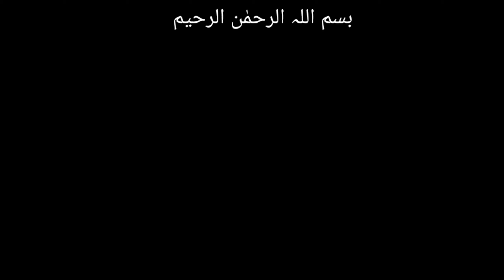Mutton Mandi Recipe#لحم مندی#Orignal Omani Mandi#Lamb Leg With Rice#How To Make Perfect Simple Mandi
How To Make Perfect Simple Mandi Orignal Omani Mandi#Lamb Leg With Rice#Mutton Mandi Recipe#لحم مندی#لحم مندی arabic Mandi make with home ingredients#مزیدار منٹوں میں تیار